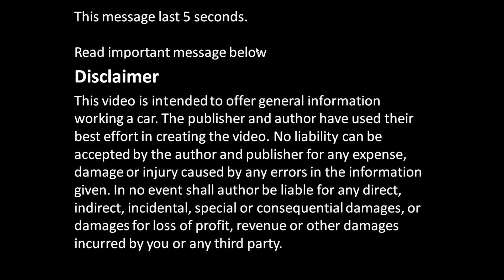How to test PCV valve status?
¿Cómo probar el estado de la válvula PCV?